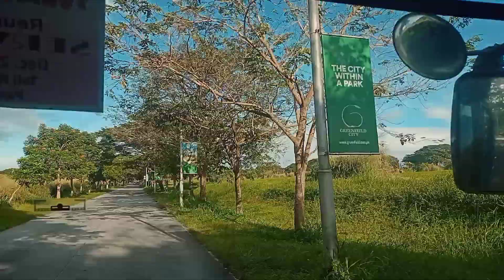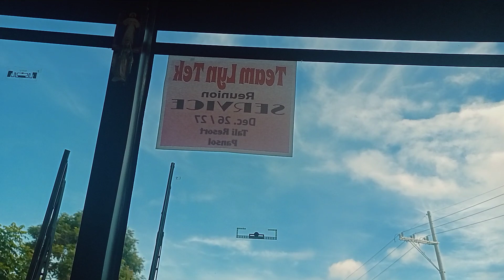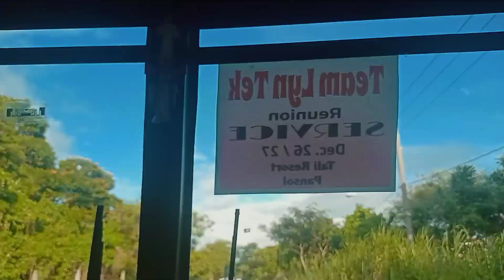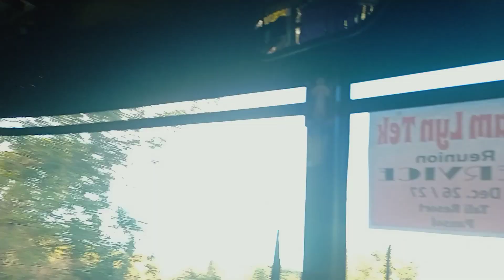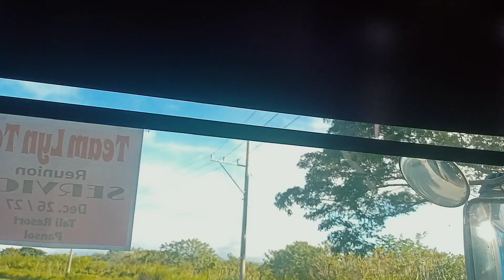sa aming viaje patungong resort ng Laguna hanseipmvlog ⛵